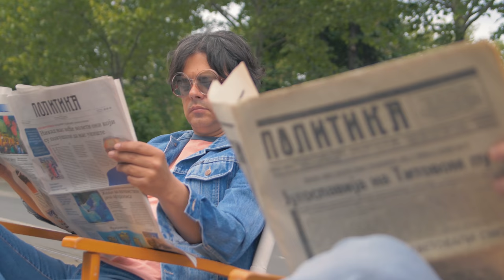Regina - "Ti si mi tu"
Muzika, tekst, aranzman: Aleksandar Covic

Video: Storyteller
Rezija i montaza: Antonio Pavlovski
DoP: Branislav Pecaranin Bandzi
Asistent rezije: Ana Krstic
Specijalni efekti: Filip Paunovski
Styling: Ivana Rabrenovic
Hair: Sandra Tomic
Make up: Marija Savicevic
Model: Chloe Madlin Robinson

Tekst:

Pitao sam neke mudre glave
cim se sada bavi normalan i obican svijet.
Htio sam da udjem tamo da se malo zanimamo
stvarima sto lice na let.
Vidio sam zene mlade kako se sa njima slade
oni sto napustaju svijet
zaveli ih novinari neki glupi seminari
zgubidani sto lazu za pet

Svi cekamo na neke malo bolje dane
cekamo da opet svane...

Samo ti  si mi tu, u ovom mraku svjetlo da vidim
Ti si mi tu, ni pred bogom da se ne stidim
Ti si mi tu, normalno i dobro da zivim
Ti si mi tu, kad se nade sruse da nastavim
Kad me sumnje pojedu
ti si mi tu

Prolazile tako kraj mene
neke zene lijepe i snene
a ti si plesala samo za mene
Potrosio sam noci i dane
u par rijeci moze da stane
sve to sto sam bez tebe imao

Ti si mi tu, u ovom mraku svjetlo da vidim
Ti si mi tu, normlano i dobro da zivim,